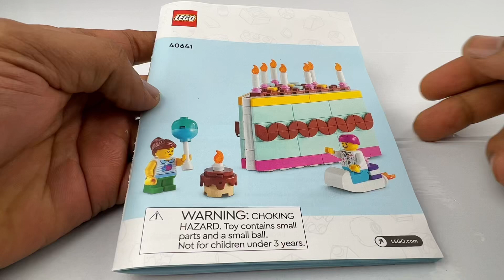LEGO BIRTHDAY CAKE #40641 LEGO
TODAY I AM MAKING A BIRTHDAY CAKE SET NO IS 40641